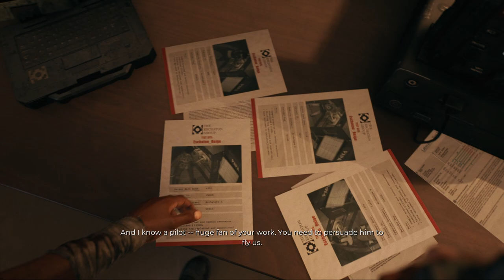DEAD ISLAND 2 Gameplay Walkthrough Part-13 NG PC (HINDI + ENGLISH)